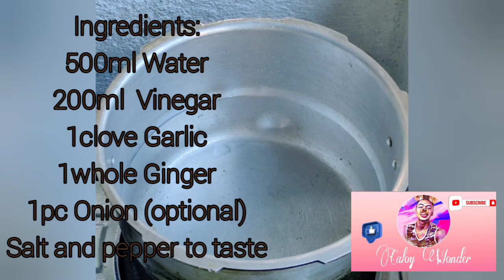Paksiw na Tilapia | Paksiw Recipe by: Caloy Wonder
Paksiw na isda” – a vinegar-based fish recipe is my most-cooked and often consumed Filipino dish ever since I learned how to cook. Living in a coastal town in Philippines, we had access to fresh saltwater fishes and seafoods everyday. I had fond memories of my dad coming home before breakfast with a plastic bag full of fresh fish and asking my mom to make his favorite fish soup –tinola. He bought them from local fishermen (mostly his friends) hauling in their catch for the day at the beach. Growing up, my family’s main source of protein came from fish, as they are cheaper compared to meat products. Fish is an integral part of the Filipino diet and we cook it in a variety of ways – fry, boil, grill, put in soups, cooked in sweet and sour sauce, etc. The most common method I know of is turning them into fish paksiw, otherwise known as “inun-unan” in my native Cebuano dialect.